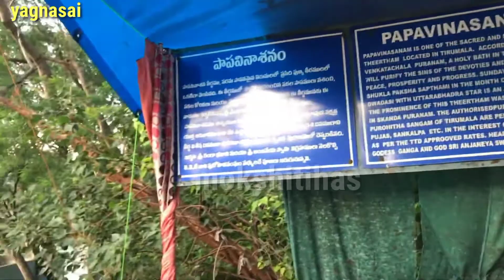Papavinasanam Tirumala//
Papavinasam Tirumala,is around 5 km from main temple and is a beautiful waterfall in the region.
It is believed that the holy waters of this place dissolve the sins of the devotees. Hence this place is known as Papavinasanam . It is believed that this water comes from the feet of the Lord. This was a natural waterfall, but the water is arranged to flow from the mouth of Lions. . There are separate dressing rooms at this site for men and women, where they can change their dresses . A reservoir is constructed here, which supplies water to the whole of Tirumala
The reservoir near the dam restricts the water flow in this theertham.
A bath in papa vinasanam thirta frees the devotee from the consequence of the sins of core previous births. A salagrama stone can be donated here.
Bathing in this water is really refreshing and is said to wash away the evils and confer good fortune. There is a platform built by the temple governance where the running water is diverted for devotees to take the water first in hand. Every pilgrim visiting Tirumala Tirupati must and should visit this place.

The best time for visiting Papavinasanam Tirumala is during the rainy season, this place looks even more beautiful with greenery around and with white water gushing out of the rocks.